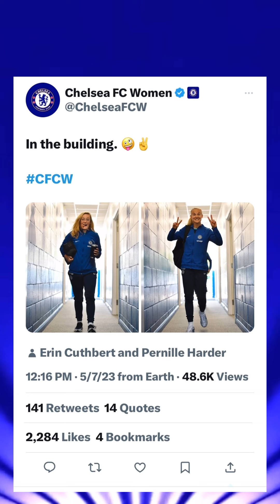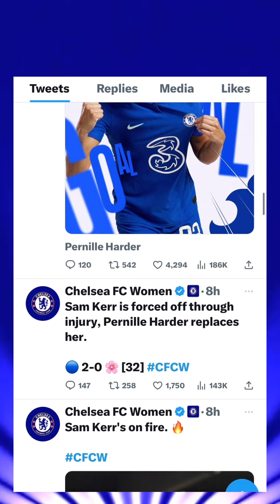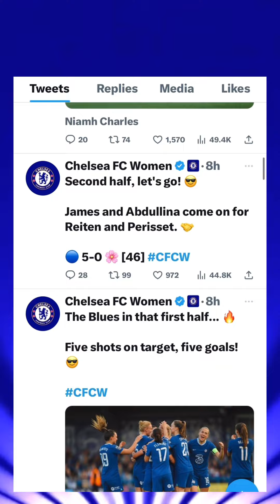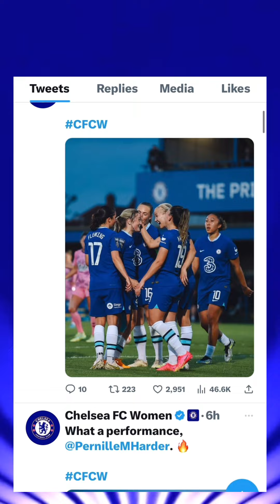Chelsea 7-0 Everton [WSL] Reactions Highlights ~ Chelsea Women to Win the League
Chelsea Women 7-0 Everton Women
Women Super League Highlights, Reactions